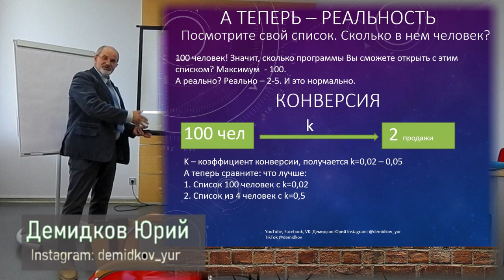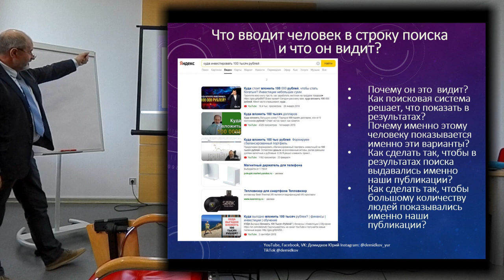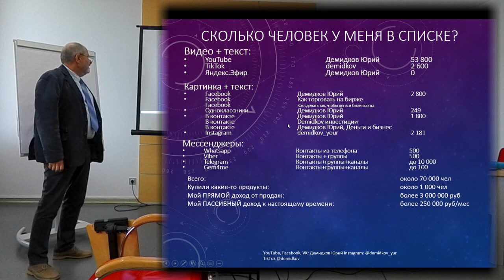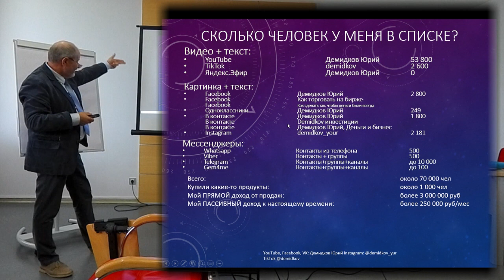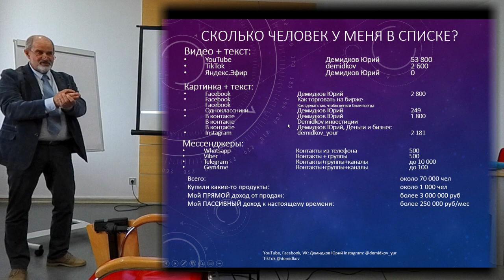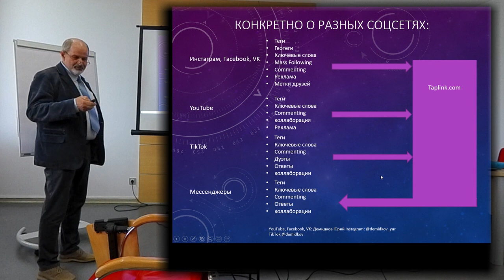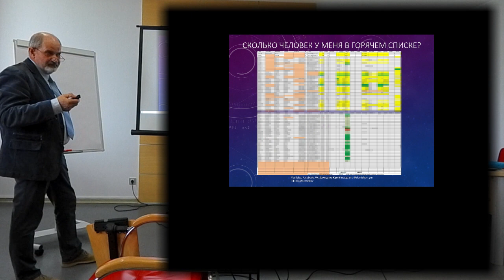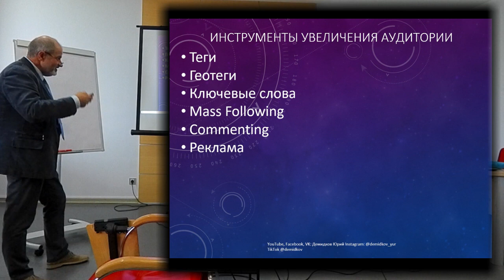Как использовать соцсети в продажах. Запись с тренинга. Нижний Новгород, май.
Если делать бизнес, то надо ставить большие цели - например, заработать в результате миллион долларов. Сразу становится понятным, может ли модель бизнеса принести такие деньги или нет, и при каких условиях. Простая понятная логика построения такого бизнеса. Реально построенный бизнес, который приносит хороший доход, который растет и может расти без видимых ограничений.
И обладает свойством "Чем больше получаешь, тем меньше надо работать за каждый рубль", что важно. В идеале ( к которому стремлюсь) - не работать вообще (получать пассивный доход).

Брокерский счет в Открытии от меня или